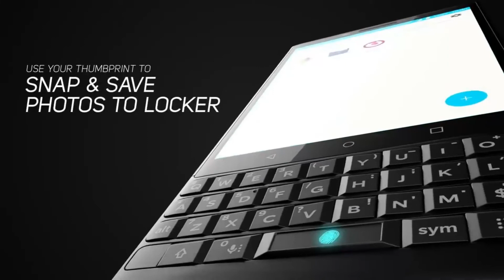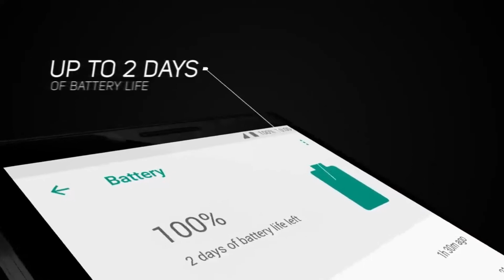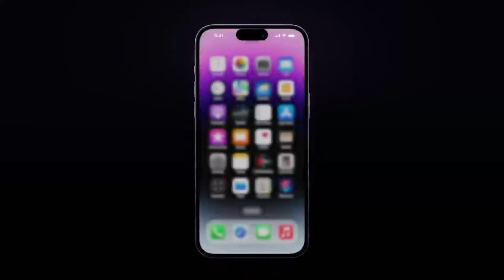TOP 5 SECURE PHONES IN THE WORLD